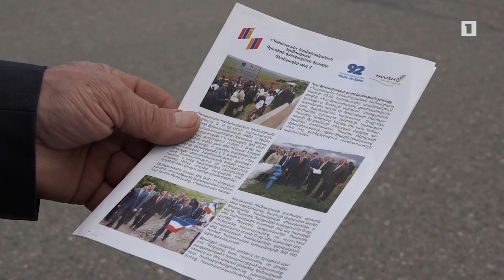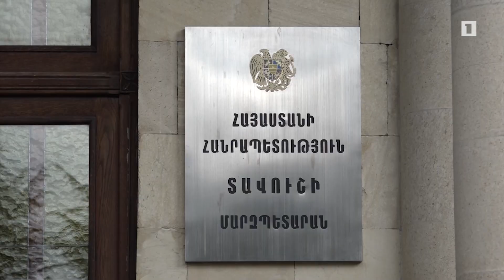Պատրիկ Դևեջյանը Տավուշի լավ բարեկամն էր